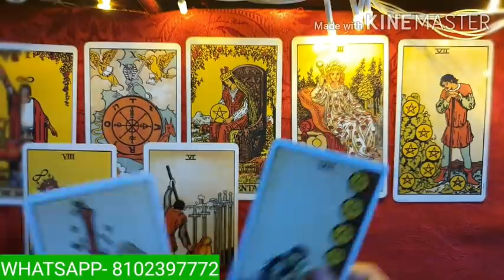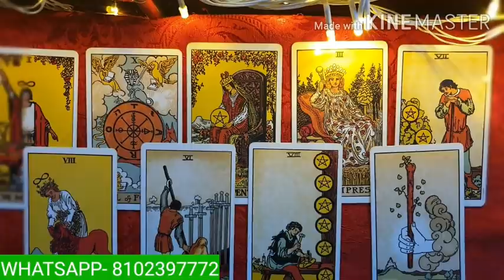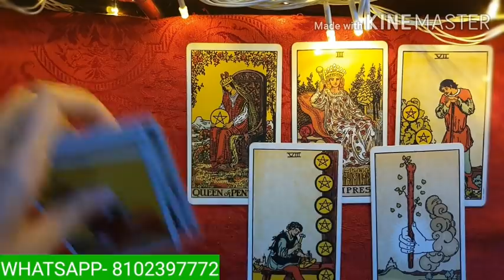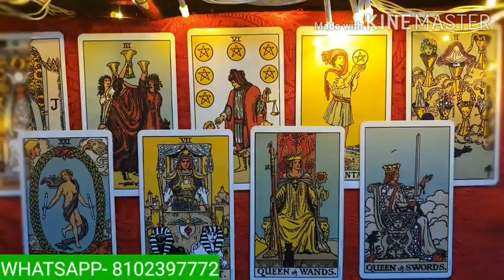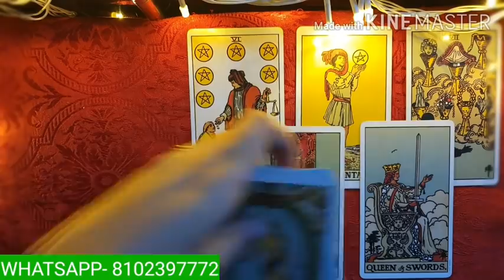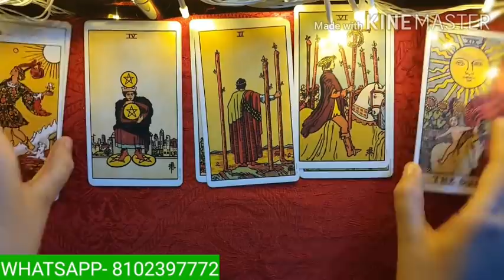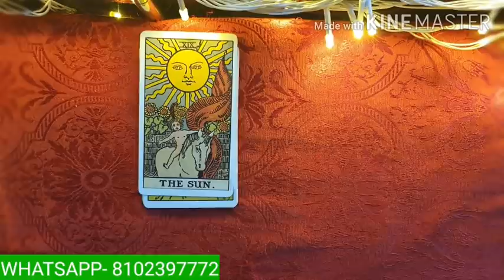APKO TRUE LOVE KAB MILEGA? WHEN WILL YOU FIND YOUR TRUE LOVE? PICK A CARD HINDI TAROT CARD READING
TIME STAMP-
RED PEN- 03:06
BLUE PEN-18:22
BLACK PEN-32:15

These are timeless readings and whenever you view them they will resonate or will be helpful to your situation. Thank you for your support and warm feedback. Do let me know please if this readings resonated with you or if you enjoyed them- Your warm support and love means a lot to me!